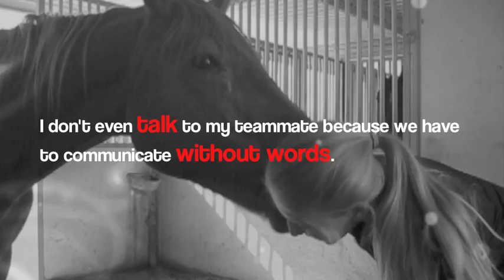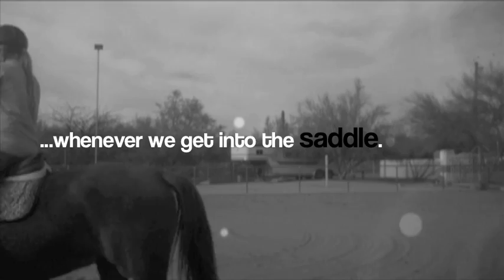Do You Have What it Takes? - Equestrian